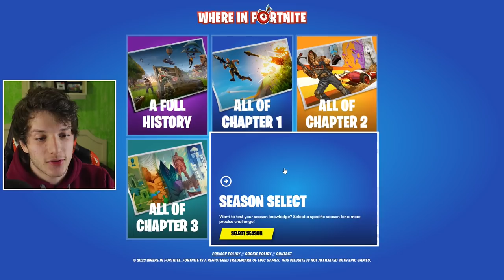JOGUEI O FORTNITE GEOGUESS EM MAPAS ANTIGOS (Nostalgia...)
Geoguess do Fortnite kk

Programa para editar: Adobe Premiere